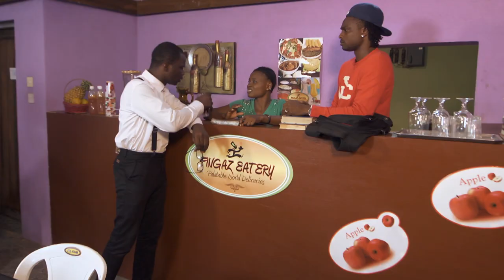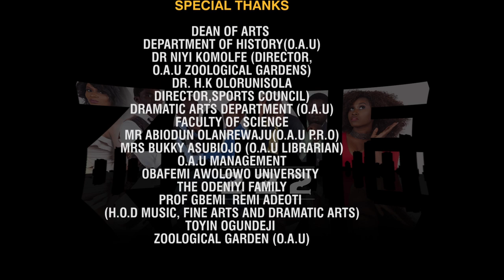ZONE 222 / Episode 26 / El Divanna Temple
Episode 26 El Divanna Temple
Zone 222 season 1

Native Media TV is home to quality and original African entertainment, created in Africa for the world.